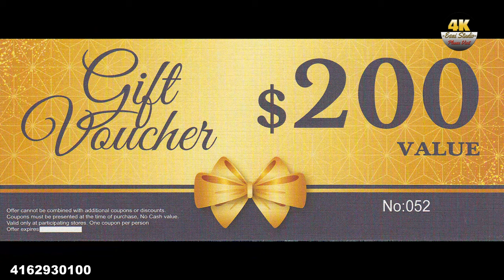Kalyane Gold House - கல்யாணி கோல்ட் ஹவுஸ் சீட்டு ஆரம்பம்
|# Jewellers | 22K |4K |White Gold |Trust |Singapore Gold |Soon Start Valentine Collection |Visit Kalayane Gold House |Lots of Collection |light Weight Pendent |Love lovestatus |More Variety